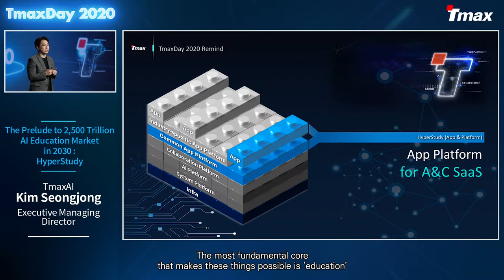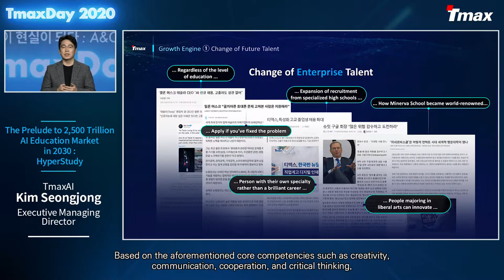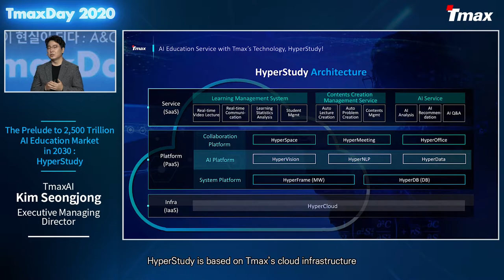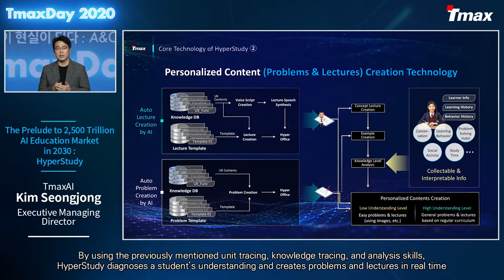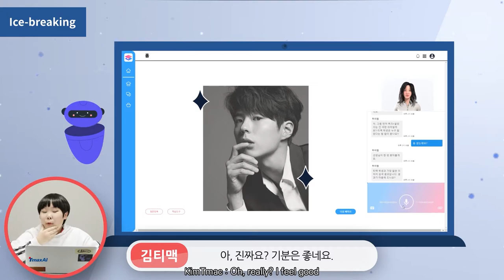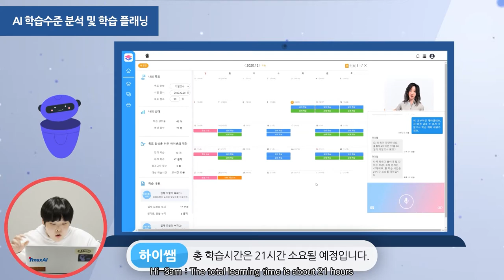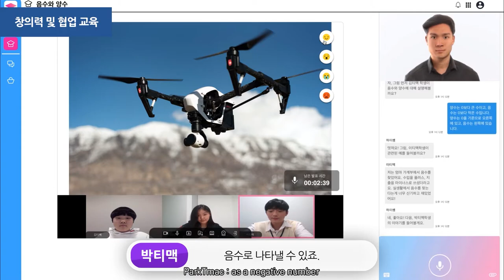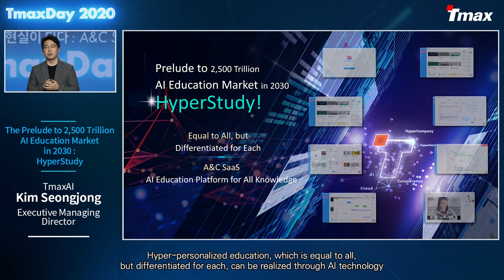TmaxDay 2020 A&C SaaS HyperStudy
Imagination Becomes Reality
HyperStudy session